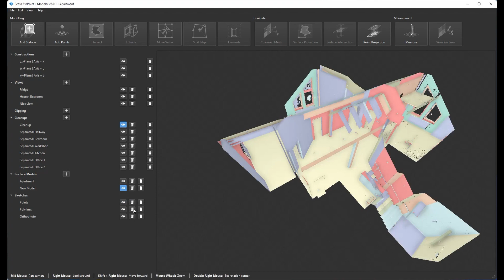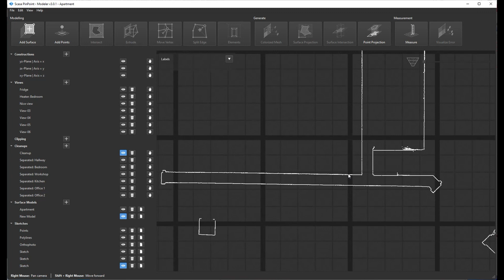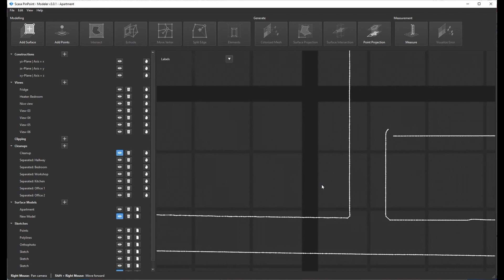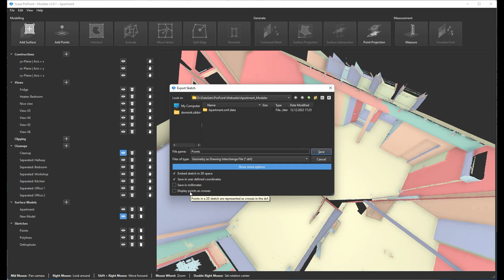PinPoint Schnitte, Polylinien und Orthofotos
In diesem kleinem Video zeigen wir Ihnen, wie Sie mit dem PinPoint Modeler  ganz einfach Punktwolken Schnitte, Polylinien und Orthofotos aus Ihren Laserscanning Punktwolken erzeugen können. Die Ergebnisse lassen sich in fast jedem CAD System weiter verarbeiten durch Standard Schnittstellen wir DXF usw.